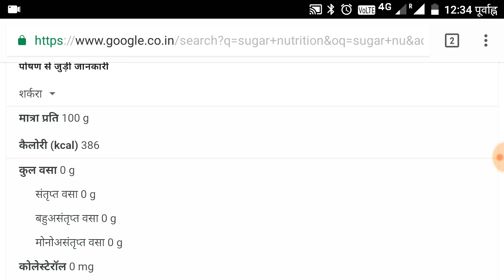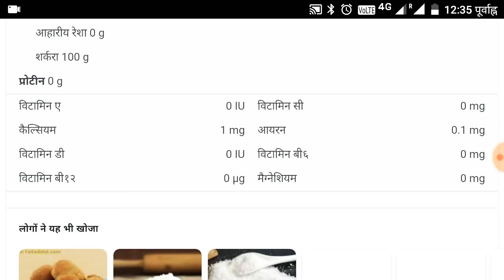चीनी के पोषक तत्त्वों की सूची_ प्रदीप कुमार